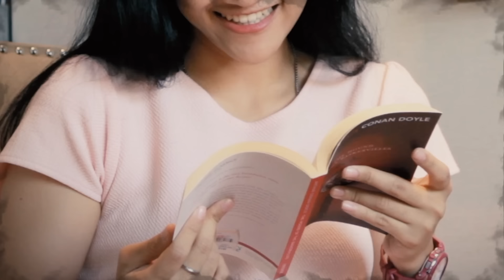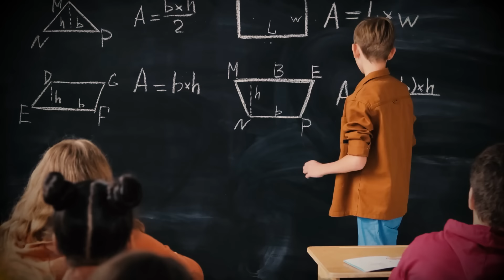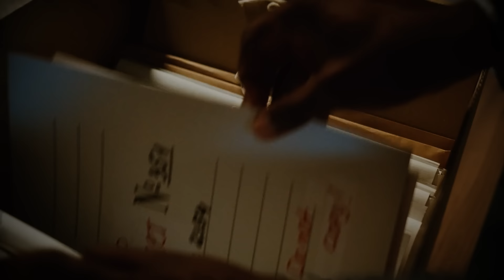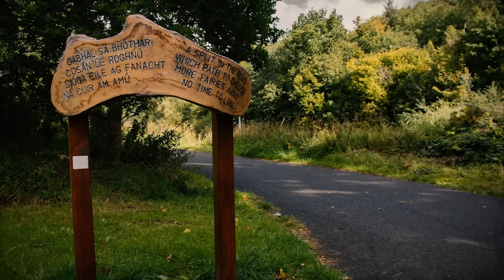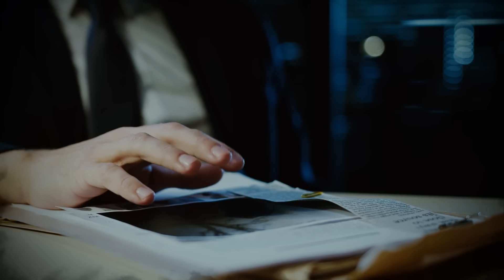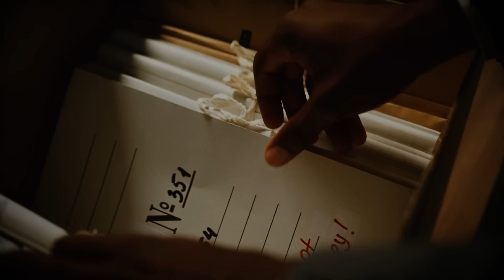The Heartbreaking Case Of Ana Kriegel! | True Crime Documentary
A terrible true crime story about an adopted girl who had psychological and physical problems and was eventually found brutally murdered in an abandoned house. The case shook the whole of Ireland!